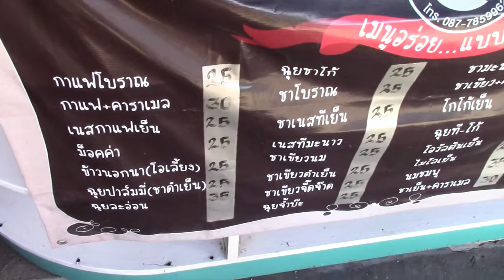My first mail day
Got my stitches out at the dentist and opened a loving package from my mom!